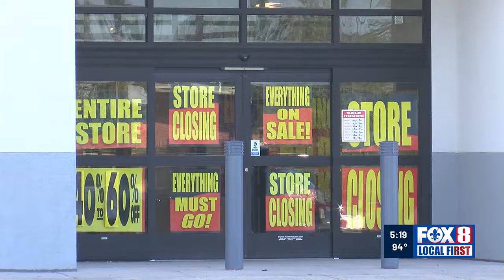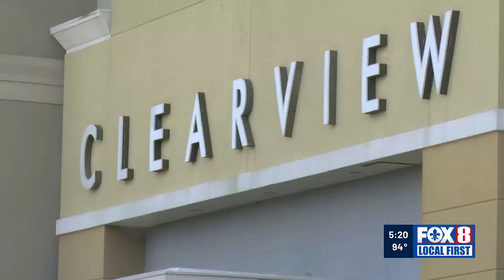North Shore Square mall's future in doubt as another anchor store prepares to close